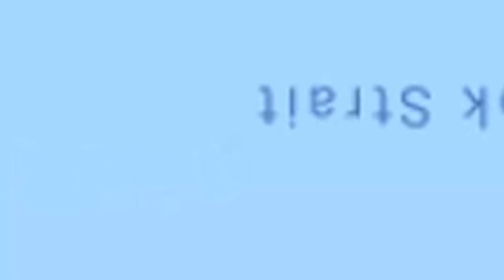Travelling To WELLINGTON NEW ZEALAND / Crossing Cook Strait Ferry / FIrst VLOG / 4K Quality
Travelling from south island of New Zealand to North Island wellington by crossing the cook strait ferry . Wellington is the capital city of New Zealand .